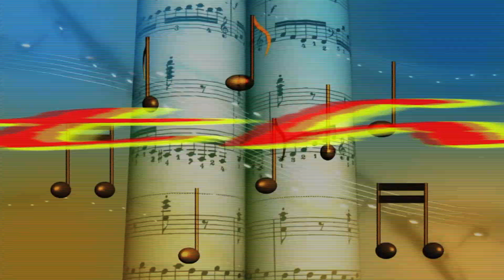# Surthirtha Trina Part 2 # MAYA TV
Follow our Facebook page :-  Mayatv Channel